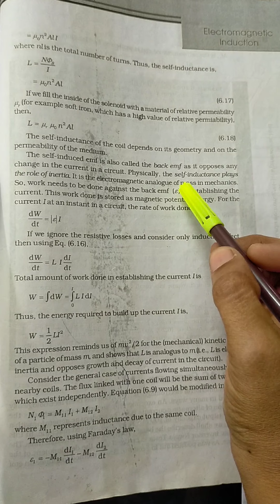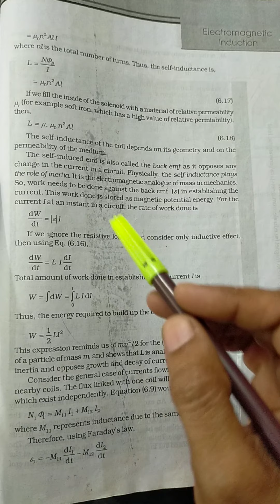+2 Chapter 6 Energy stored in an Inductor